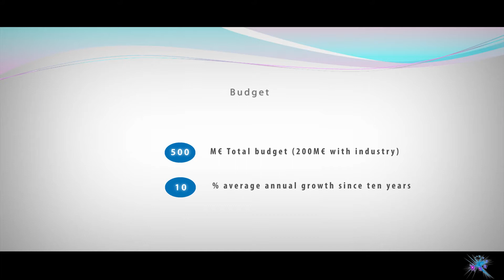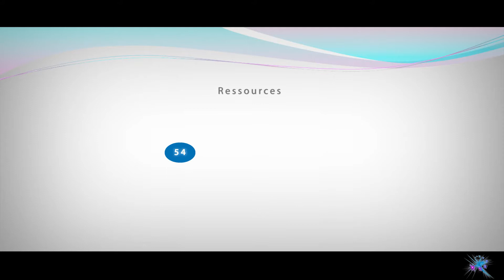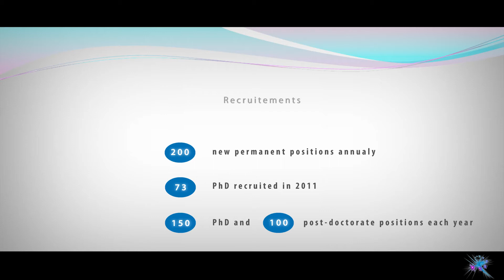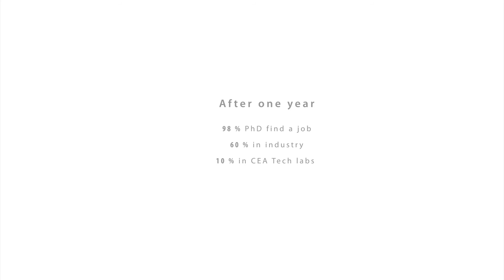Marie Noelle SEMERIA, head of CEA Tech scientific directorate.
CEA tech, the first french innovation center, dedicated to the promotion and development of key enabling technologies